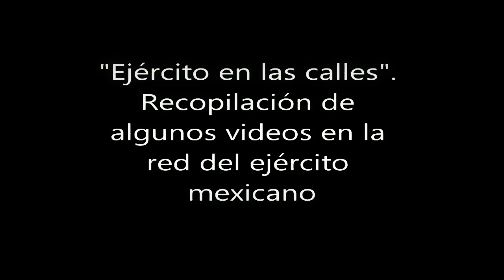MEXICAN ARMY JOGGING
Video 2 minuto 1:29
Video 3 minuto 4:13

Estos videos que fueron de mi agrado no son propios, únicamente recopilé el material, en breve pondré el nombre de los videos originales y de sus autores.